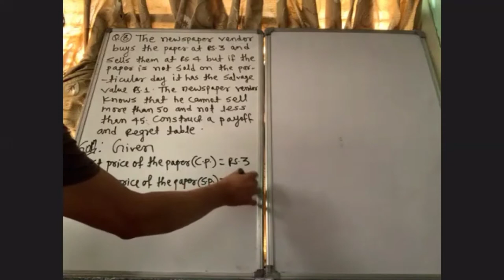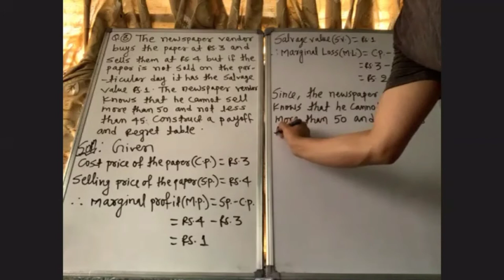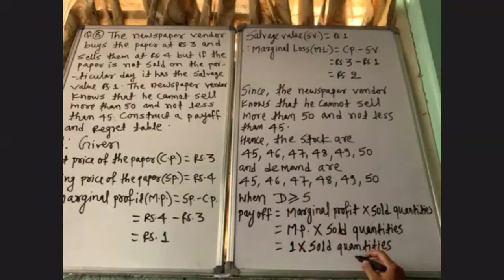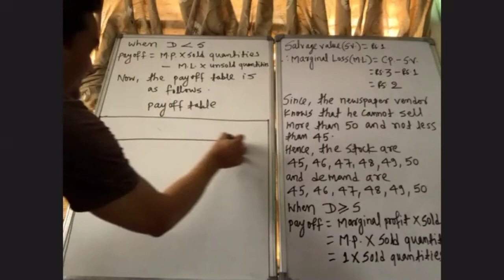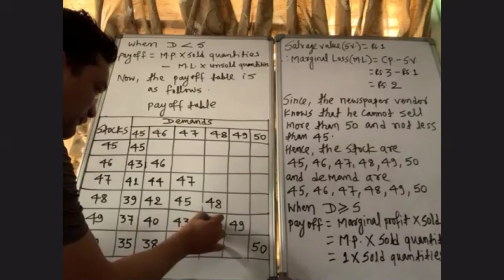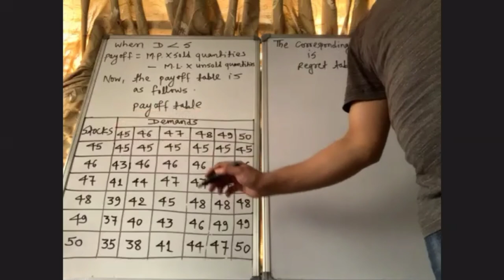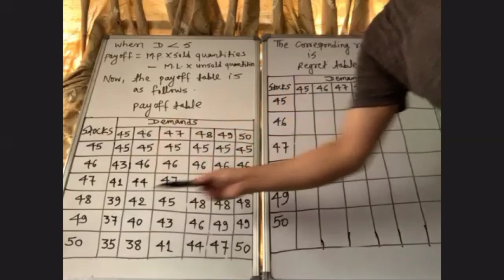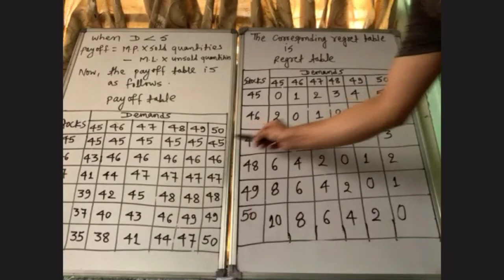BBS statistics Quantitative Analysis solution of question no.8 of Quantitative Analysis.